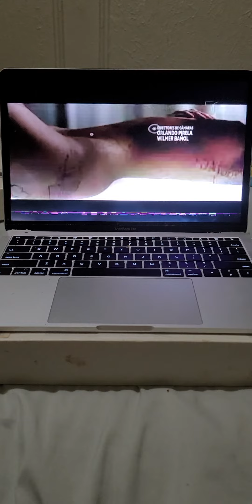December 7, 2022